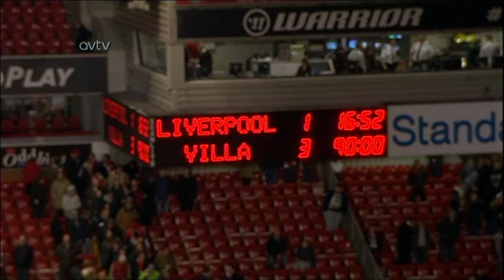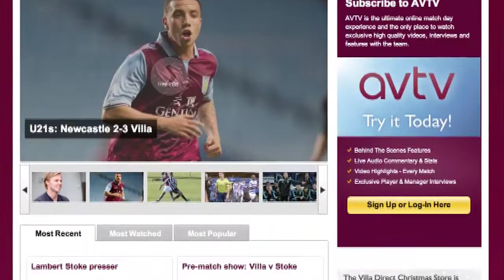Acorns Christmas visits and the trip to Stamford Bridge the focus on AVTV this week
A look at what's coming up on Aston Villa's official TV channel this week, including live video coverage of the U-21s home clash with Spurs, the first team's visit to the Acorns Children's Hospices and all the best build up to the Chelsea match.